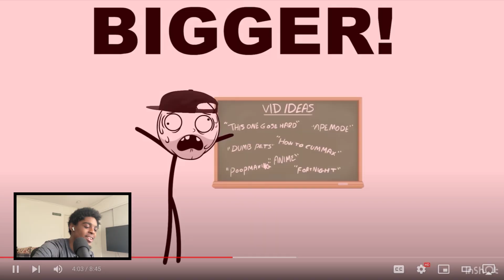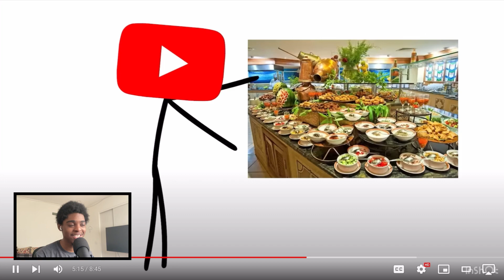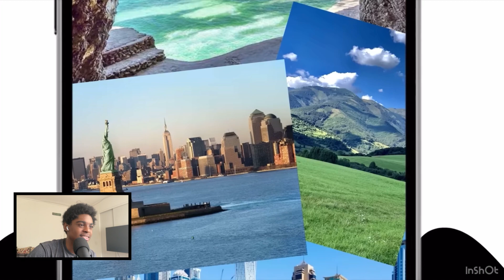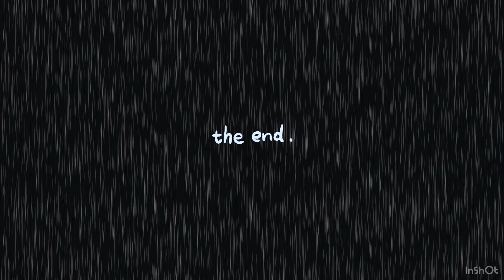How TikTok DESTROYED our brain cells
How TikTok Ruined Society (REACTION)